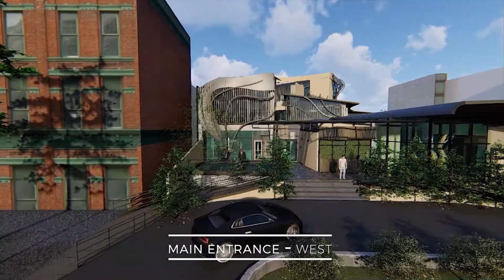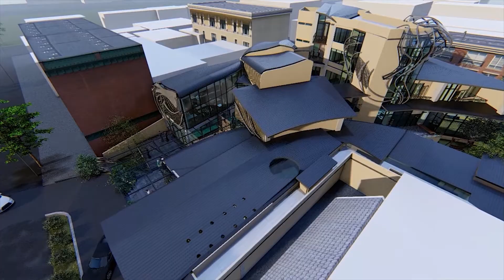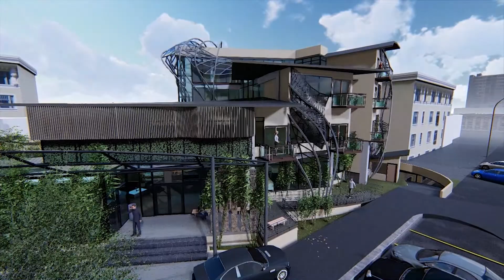AIR-CHITECTURE - Technical & Poetic Purification in Dwelling - Architectural Visualization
*Architecture Student's Final Project*
*Universitas Tarumanagara Jakarta*

Air-chitecture: Technical & Poetic purification in dwelling is an effort to make a dwelling vessel for city residents to be purified from air pollution. Where Air-chitecture uses purification methods to free city dwellers from various dimensions of long-ignored air pollution impacts.
The world where humans dwell, has evolved rapidly since the time of industrial revolution, this progress has also been followed by the long term destruction of nature. Jakarta, capital city of Indonesia, has the worst air quality compared to other cities. Most of Jakartans are continuously exposed to air pollution because of its highly mobile lifestyle. Air pollution has claimed lives all over the world, not excluding Jakarta, where in the future, the population will be faced with deteriorating health, respiratory diseases, and unsecured survival. This makes air pollution an unavoidable threat, which will only grow worse in the future. A question of survival arises, can architecture help humans dwell the city with air pollution? The answer to this question is the main goal of this project;
Kebayoran Baru was chosen as the project site, more precisely Kelurahan Melawai or better known with its Blok M Transit & market area . This area is one of the hotspots of air pollution in Jakarta because of its high mobility of transports and commuters, especially in the site area which is close to the Blok M bus termina, which is ironic to the image of Blok M as a Transit Oriented Developments city which is supposed to be supporting healthy lifestyle, which in reality, the air quality endangers the health of public transportation users who are trying to reduce their carbon footprints. This phenomenon becomes a cycle of events that prevents humans from living green; at least until they can continue their efforts without being threatened by air pollution risks. because in fact, causes of air pollution does not only exist in the physical environment, but also in the mental environment which forms and guides the human behavior towards environment itself.
Human perception and environment need to be purified from all pollutants to be able to break free from this polluting cyle of lifestyle into an ideal dwelling process. To achieve this, the refining process must be able to reach humans from the 2 basic aspects of its self; the physical aspect (body) and the non-physical aspect (mind); which means that purification architecture needs to be carried out in 2 aspects;  technically and poetically, where technical purification means producing clean air, free of pollution, and poetic purification means creating experiences that purifies the mind out of 'pollutants'. Through this purification experience, it is hoped that humans can re-interpret the crucial role of the environment and clean air in the process of living, as well as respecting and maintaining clean air. Because when a man thinks of the mortality of the earth and mankind, therefore he will sustain and maintain the sacred mortality of lives.